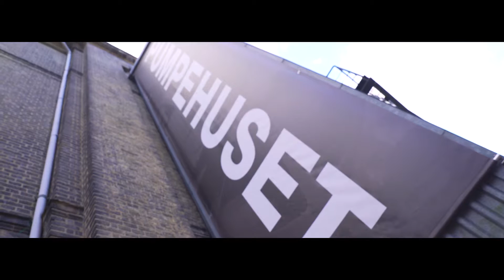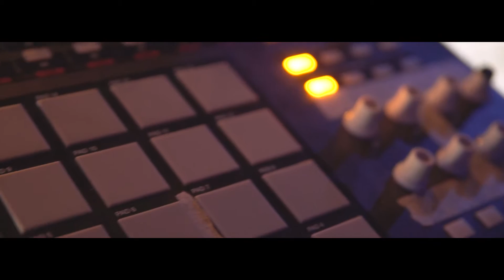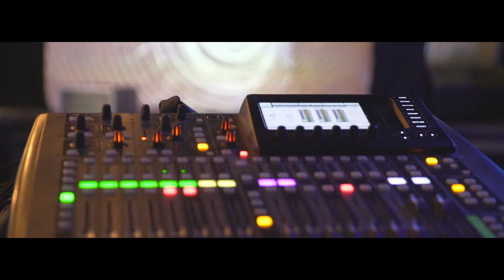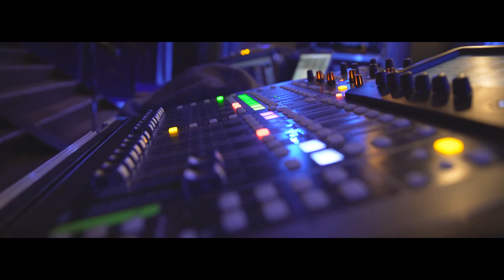BAG PULTEN - Alle Farben